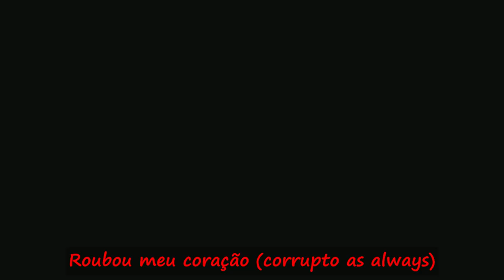jair bolsonaro eu so quero a tua [redacted] (extended version) by Silvana Karen - remix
Instrumental: Mariah Carey - Without You